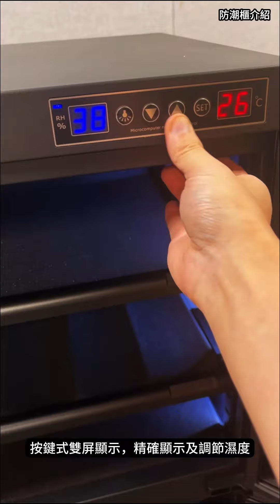aMagic 電子防潮箱 ADC-DLED160L 雙屏數碼按鍵式防潮箱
公司簡介： aMagic 為香港著名品牌，提供多款電子防潮箱、防潮盒、防潮產品及不同類型的高性能產品。 aMagic 具有25年銷售經驗，著重產品質素。

aMagic 於 2009 年成立，並於 2012 年榮獲香港新興品牌獎。作為網路機櫃、充電車和抗濕櫃以及酒櫃領域的先驅，我們一直致力於提供卓越的產品。我們以品質、創新和可持續性為傲這些都體現在我們的產品中。

aMagic 明白保護您寶貴電子設備的重要性。我們的抗濕櫃經過精心設計,可創造最佳的存儲環境,保護您精密電子產品的敏感元件,遠離濕氣、灰塵和其他可能影響其性能和使用壽命的環境因素。憑藉我們先進的濕度控制技術，我們確保了精確的濕度控制，有效地防止腐蝕、氧化和其他破壞性影響。為了展示我們對產品的信心，我們為所有抗濕櫃提供 5 年保修，為您的心理安慰提供保障。

我們同時也自豪地將 ESG 因素納入產品線。可持續性是我們業務的核心,我們致力於通過產品為地球帶來積極影響。我們對能源效率的承諾反映在我們的產品中，這些產品在不影響性能的情況下實現了節能。通過在選定部件中使用環保材料，我們致力於減少有害廢棄物，推動綠色未來。

除了關注抗風險能力,我們的網路機櫃和充電車也經過精心設計，為您的 IT 基礎設施提供高效、安全的存儲和充電解決方案。我們的網路機櫃優化空間利用率，改善氣流管理，簡化設備安裝和維護。同時，我們的充電車為各種設備提供便捷、有序的充電解決方案，確保在這個技術驅動的時代實現無縫運行。

aMagic 優先考慮客戶滿意度。我們的專業團隊致力於提供從產品選擇到售後服務的個性化支持。我們明白每個客戶都有不同的需求，因此我們會竭盡全力為您量身定制解決方案。

與 aMagic 合作，體驗憑藉十多年行業經驗而贏得信任的可靠性、可持續性和創新。立即與我們聯繫，了解我們廣泛的產品系列，讓我們幫助您找到最適合的防潮、保濕、存儲和充電解決方案，同時為可持續發展做出貢獻。